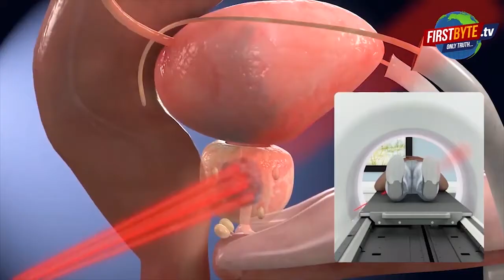भाजपा पार्षद पूनम गुप्ता के पति की रहस्यमय हालात में मौत ।।